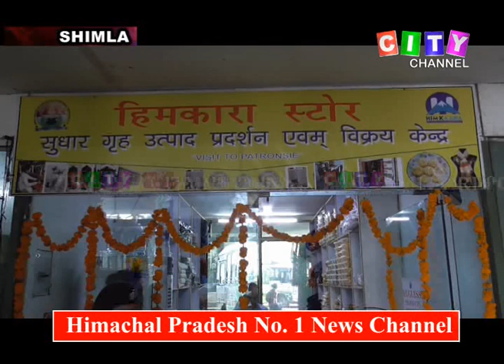Shimla Himkara Store at ISBT 03 Oct 2019